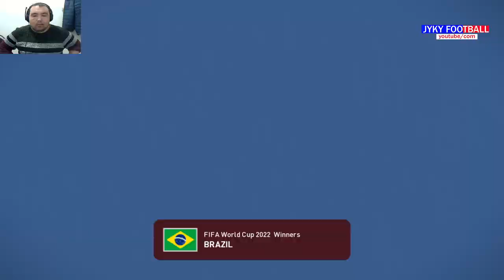Brazil vs Argentina FINAL - Penalty Shootout HD - eFootball PES Gameplay PC